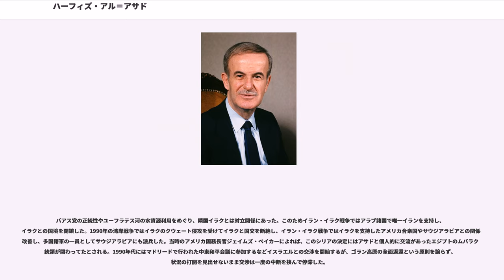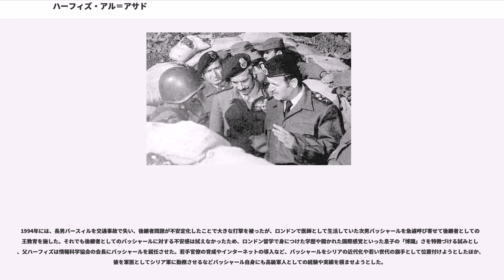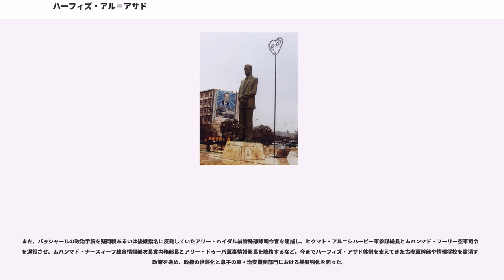ハーフィズ・アル＝アサド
ハーフィズ・アル＝アサド（حافظ الاسد Hāfiz al-Asad, 1930年10月6日 - 2000年6月10日）は、シリアの軍人、政治家、大統領（在任1971年 - 2000年）。一般に独裁者とみなされている。日本語ではハーフェズ・アル＝アサドとも表記し、アサドが姓として認識される場合が多い。

シリアで流通している1000シリア・ポンド紙幣に肖像が描かれている。

シリア北部のアンサーリーヤ山地にあるアラウィー派の小村カルダーハで、カルビイヤ部族の貧しい家庭の9番目の子として生まれた。高校在学中の1946年、16歳でバアス党に入党するなど早くから積極的な政治活動に取り組んでいた。ラタキアの高校を首席で卒業した後、経済上の理由から大学進学をあきらめ1952年にアレッポの飛行士官学校に入校し、ソビエト連邦（ソ連）での訓練を経た1955年の卒業後、少尉に任官し、シリア空軍に入隊した。なお、後に後継者と目された長男もソ連に留学させることになる。

アラブ連合共和国成立後、カイロに派遣され戦闘飛行隊長となり、後のエジプト大統領ホスニー・ムバラクとともに訓練を受けるが、エジプトとの連合への懐疑的な見解により軍から解雇された。カイロでは、秘密軍事委員会を組織して同じアラウィー派のサラーフ・ジャディード、ムハンマド・ウムラーンと共にアラブ社会主義バアス党の運動に参加し、シリア帰国後、1963年のクーデター(3月8日革命)に参加した。バアス党政権が樹立されると国防相を務めた。1966年から1970年まで空軍司令官を兼任。

1967年の第3次中東戦争でゴラン高原を失うと、バアス党内ではジャディード党地域指導部書記長率いる急進派と穏健・現実主義派が対立し、アサド（当時国防相）がリーダーとなった穏健派が1969年2月28日の政変で実権を握った。アサドはジャディードに肩入れしたソ連による干渉に激怒し、腹心のムスタファ・タラースを中ソ対立から中ソ国境紛争を起こしたばかりの中国に派遣して武器支援を獲得させ、毛主席語録を掲げさせた。1970年11月、ジャディードはアサドとタラースへの反撃を試みたが、1970年11月にアサドはクーデター（矯正運動）でジャディードを失脚させて全権を握った。アサドは首相と国防相を兼ね、さらにバアス党の地域指導部書記長に就任し、翌1971年には国民投票により大統領に選出された。以後は対外的にはゴラン高原の奪還を目標として、アラブ諸国間の対イスラエル強硬派としてエジプトのアンワル・アッ＝サーダート大統領と組み、第四次中東戦争に参戦。また、エジプトとアラブ共和国連邦を樹立した。ソ連との結びつきも強め、タルトゥースにソ連軍の基地を設置させた。国内では事実上の一党独裁と軍事力による政治で民心の引き締めを行う一方、バアス党の世俗的民族主義の立場から「シリア・ムスリム同胞団」勢力を抑圧した。

1976年からはアラブ連盟平和維持軍をシリア軍に主導させてレバノン内戦に介入し始め、レバノンを事実上の影響下に置くに至るが、1970年代後半から経済状況が悪化し、またシリアにおいては少数派に過ぎないアラウィー派を優遇したことから国内最大宗派のスンナ派の反発を招き、国内でムスリム同胞団などの台頭がみられるなど、政権基盤の不安定化がみられた。イラン革命に触発された1980年代前半にはイスラム主義者による政権に対する反抗が激化し、1982年には中部の都市ハマーなどでイスラム主義勢力による暴動が起こるが、アサド政権はこれを武力鎮圧した（ハマー虐殺）。これによってシリアにおけるムスリム同胞団の活動は衰退に向かう。

翌1983年にアサドが心臓病で入院している最中、軍部で実力をもつ弟リファアト・アル＝アサド革命防衛隊司令官がクーデターを計画、軍部はアサド派とリファアト派に分かれ内戦寸前となった。退院したアサドはいったんリファアトを安全保障担当の副大統領に据えて懐柔し、注意深くその勢力を削いだ後、1984年にフランスおよびスペインに追放した。

バアス党の正統性やユーフラテス河の水資源利用をめぐり、隣国イラクとは対立関係にあった。このためイラン・イラク戦争ではアラブ諸国で唯一イランを支持し、イラクとの国境を閉鎖した。1990年の湾岸戦争ではイラクのクウェート侵攻を受けて...